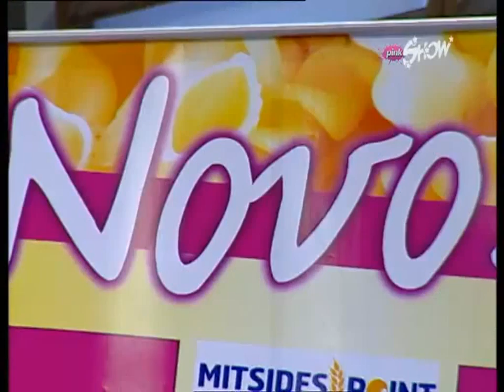Vanesa Sokcic - Opa nina naj - (LIVE) - Nedeljno popodne - (TV Pink 2010.)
📽 Video: Emisija: "Nedeljno popodne kod Lee Kiš"